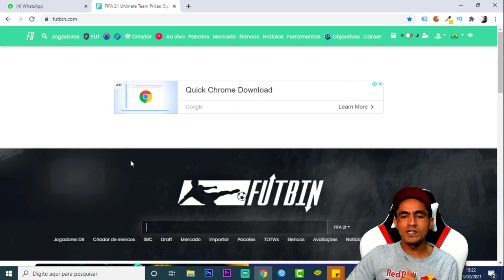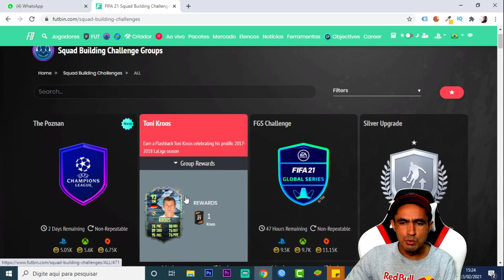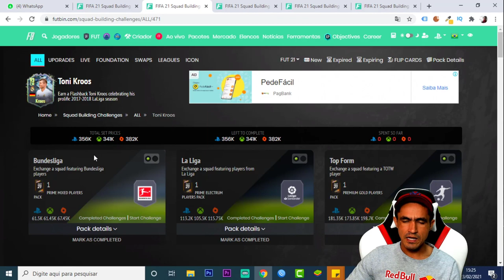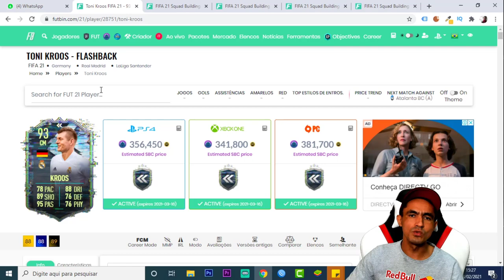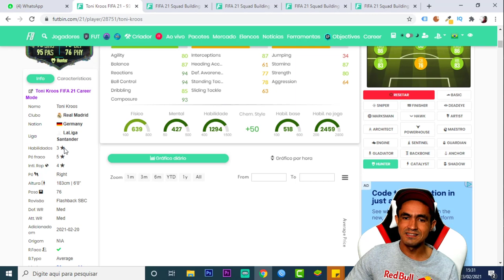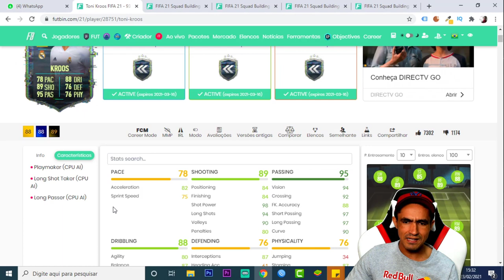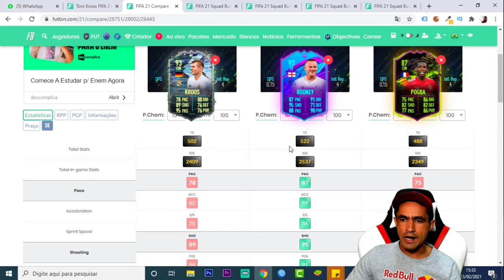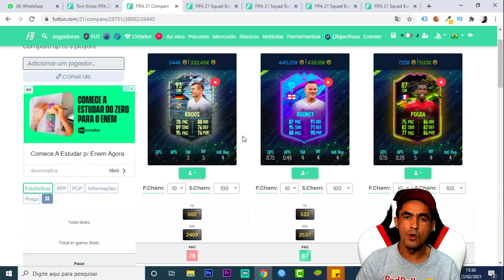FIFA 21 💥 HYPE DAS 15H TRÁS DME UCL DME FLASHBACK TONI KROOS🎮❗